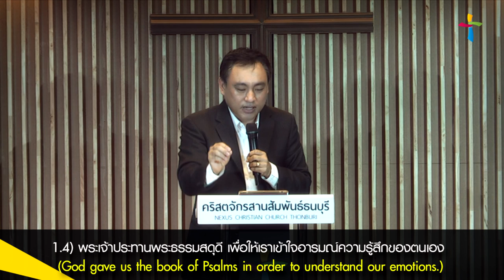คำเทศนา จัดการกับความรู้สึกภายใน (T50 ครั้งที่ 5)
วันที่ 2 พฤศจิกายน 2014 โดย อ.ศรัณย์  ลีฬหเกรียงไกร

หัวข้อ “จัดการกับความรู้สึกภายใน” How To Deal With How You Feel

1.ความจริงเกี่ยวกับอารมณ์ความรู้สึก (Understand My Emotions)
1.1) พระเจ้ามีอารมณ์ความรู้สึก (Because God has emotions.)
1.3) ภาวะอารมณ์ความรู้สึกแบบสุดขั้วที่ต้องหลีกเลี่ยง (There are two extremes to avoid)
1.4) พระเจ้าประทานพระธรรมสดุดี เพื่อให้เราเข้าใจอารมณ์ความรู้สึกของตนเอง (God gave us the book of Psalms in order to understand our emotions.)

2.  ทำไมฉันจึงต้องเรียนรู้การบริหารอารมณ์ความรู้สึกตนเอง (Why I must learn to manage my emotions)
2.1) เพราะอารมณ์ความรู้สึกเป็นสิ่งที่วางใจได้ยาก (Because My Feelings are often unreliable.)
2.2) เพราะฉันไม่อยากถูกครอบงำภายใต้อารมณ์ความรู้สึก (Because I don’t want to be manipulated.)
2.3) เพราะฉันต้องการทำให้พระเจ้าพอพระทัย (Because I want to please God.)
2.4) เพราะฉันอยากประสบความสำเร็จในชีวิต (Because I want to succeed in life.)

3.จะจัดการกับความรู้สึกที่ไม่ต้องการอย่างไร (How to manage an unwanted feeling)
3.1) หามันให้พบ  (Name it.)
3.2) ท้าทายมัน  (Challenge it.)
3.3) เปลี่ยนมัน  (Tame it.)